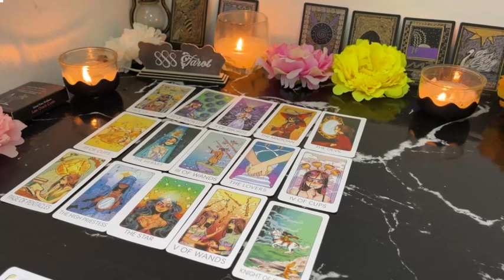GEMINI ❤️REUNION IS HERE🫢💍 I AM GOING TO SHOW UP TO SHOW YOU HOW MUCH YOU MEAN TO ME 😲END OF JU